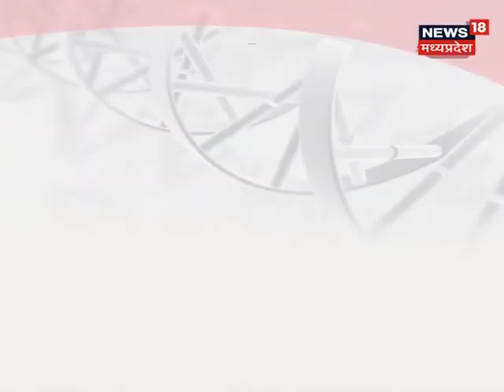Dr. Gaurav Tripathi 2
A patient awareness message on heart disease under the campaign “Halt Heart Attack” by Dr. Gaurav Tripathi